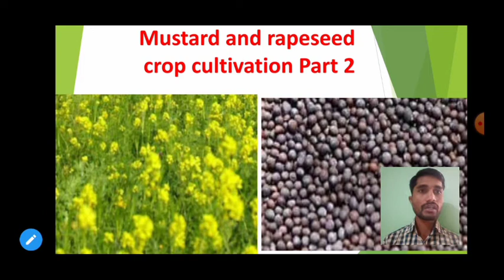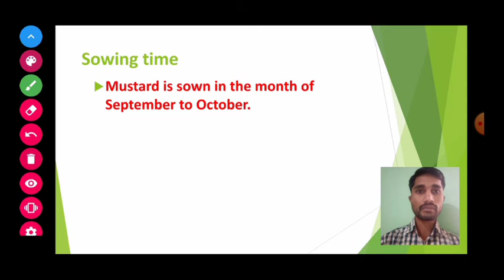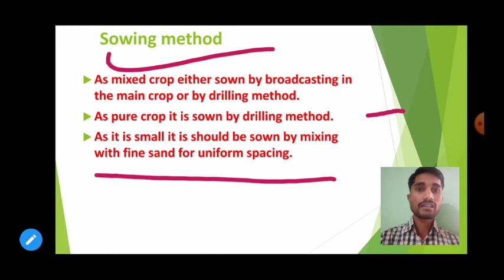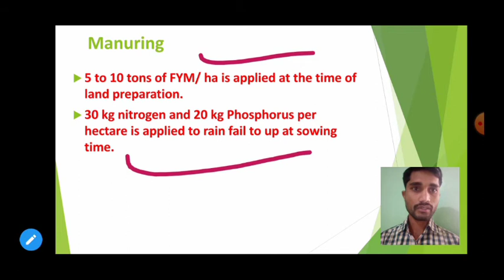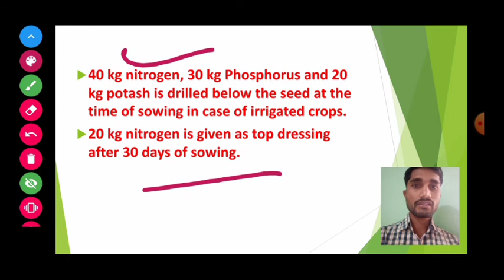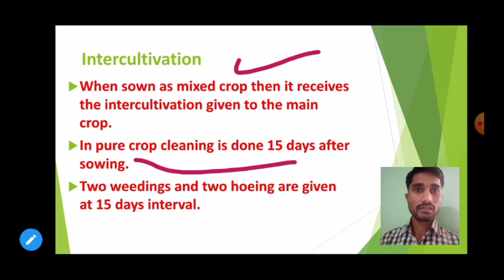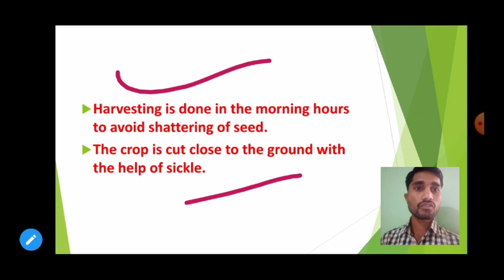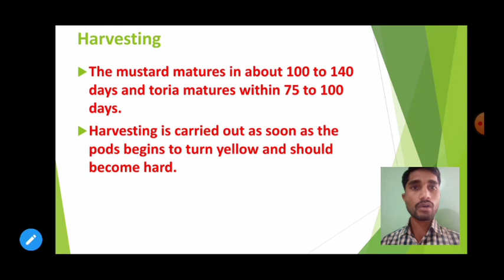mustard and rapeseed cultivation part2|crop science online lectures 12th Maharashtra state board